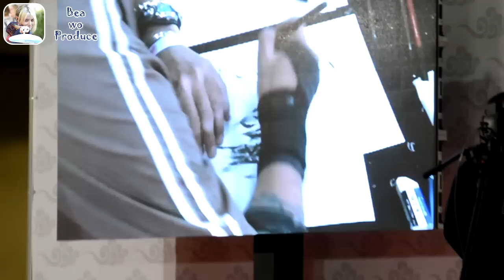V18 Expomanga 2016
Os presento mi video del Expomanga 2016!